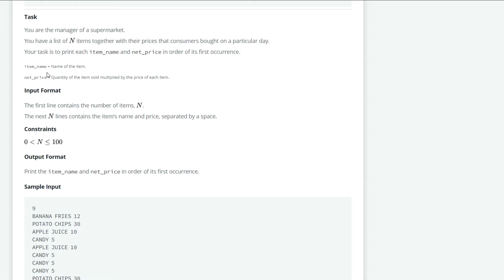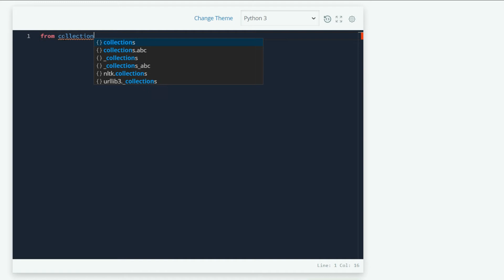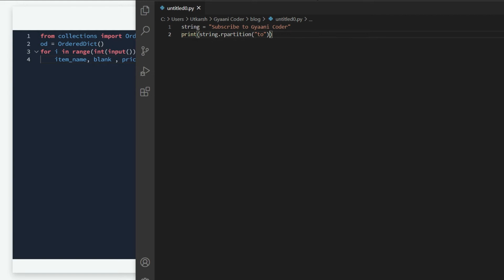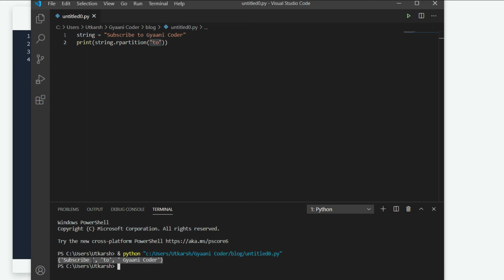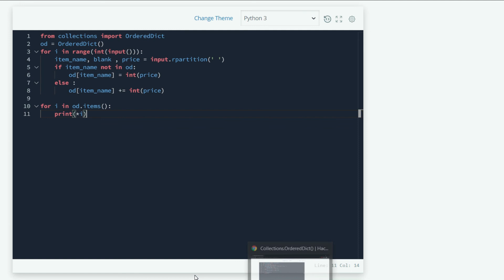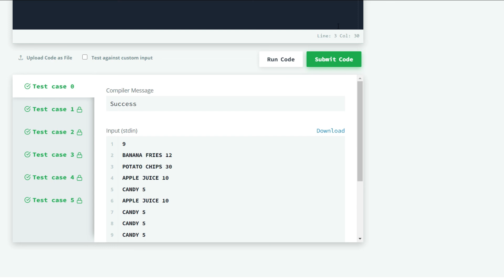Hackerrank Python | Challenge #50 | Collections.OrderedDict